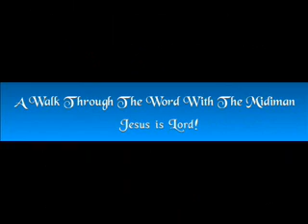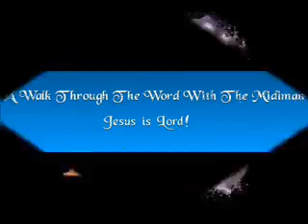Church Rules and Regulations!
Too many people in the church thinks they can do anything they want and in any kind of way!